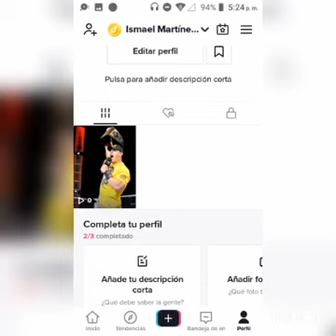AQUÍ LES DEJÓ MI PERFIL DE TIK TOK🔥🤙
siganme en TIK TOK, subiré, secuelas de los videos, del canal